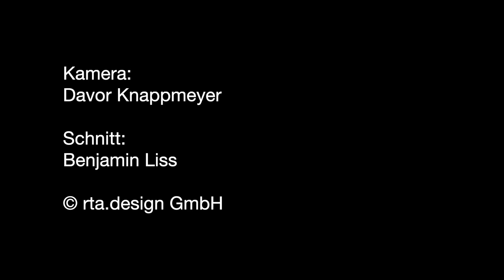Nebelbank über dem Bodensee - Invasionswetterlage in Bayern